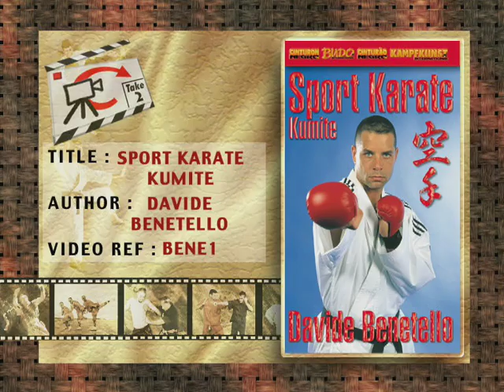Instructional clip: Sport Karate Kumite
With the help of this training DVD I would like to make Karate more comprehensible and put it within the reach of all students. This is a more or less rigid basis of training that is applicable to all Karate practitioner and most of the fighting styles. We will analyze together the most efficient sequences of strikes and combinations that I have learned from experience and that took me to world success and kept me there for more than ten years. We are going to pay particular attention to kick techniques because due to the new regulations of the World Karate Federation now in force they have become very important. We will also look closely at modifying the trajectory and the point of impact of the techniques so as not to ruin all that training by being penalized for a lack of control in the strike.
WITH MORE OFFERS AND EXCLUSIVE CONTENTS, FREE ONLINE MAGAZINE IN 6 LANGUAGES, 500 VIDEOS ON DOWNLOAD...! New Prices: DVDs 20€ - Videos on Download: 9.90€